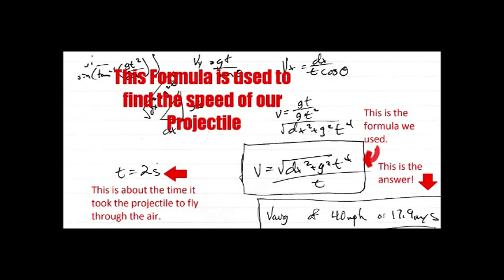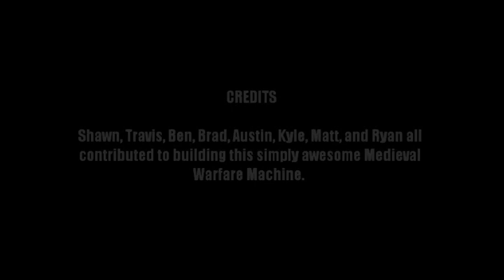Medieval Trebuchet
Physics students build and test a medieval trebuchet capable of launching melons 80 yards!